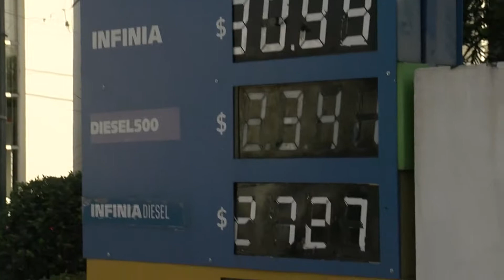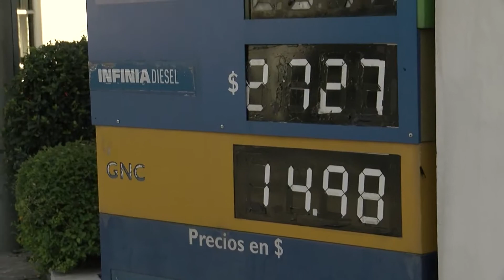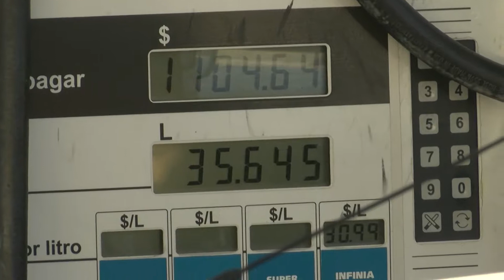Aumentos de nafta de YPF